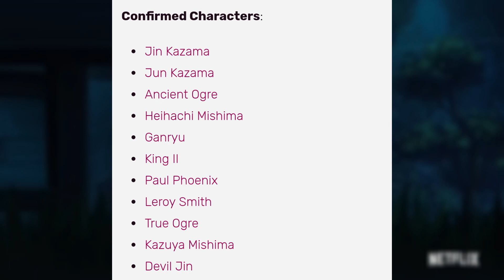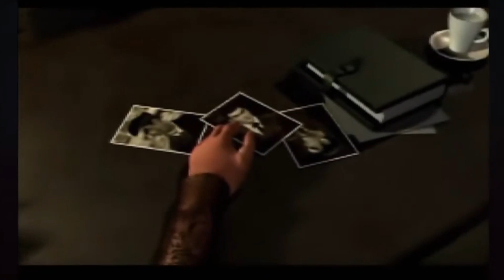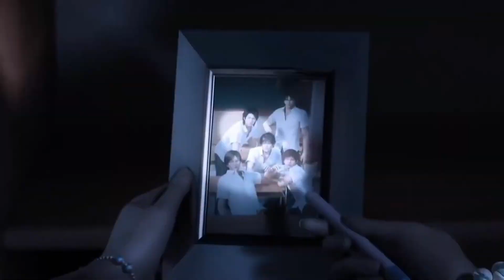What new characters can be in Tekken Bloodline Netflix series? Explained in | Hindi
My editing essentials:
1) Video Editing software= Filmora X
2) Audio recording/editing= Audacity
3) Screen recording/game recording= OBS